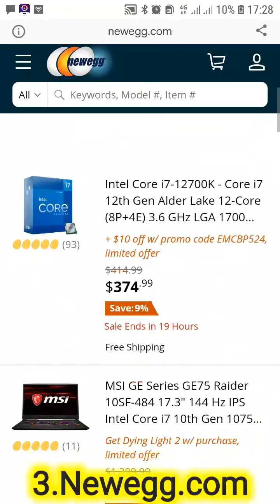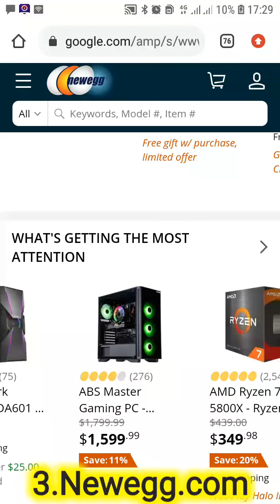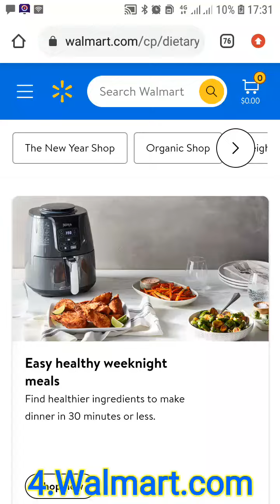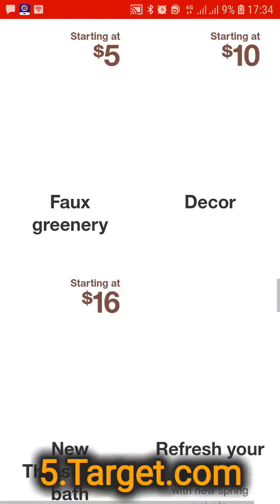Best online shopping sites in usa | Top online stores in usa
Hi Friend Today usa top best Shopping websites top online shopping store

Straight talk Customer service